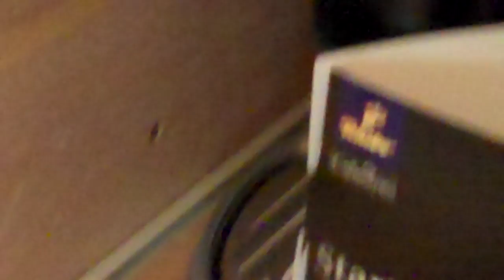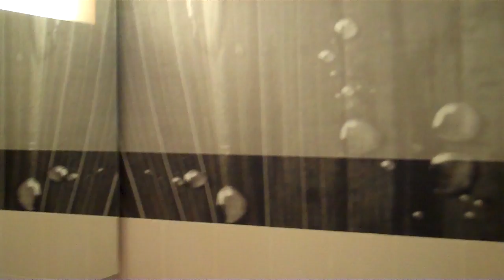Falkensteiner Hotel Maria Prag | Le Gourmand - Das Geniesser-Magazin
On my visit of the historic city of Prag / Prague / Praha I stayed at the Falkensteiner Hotel Maria Prag. The hotel is situated in a historic building just around the corner of Wenzelsplatz / Václavské náměstí.